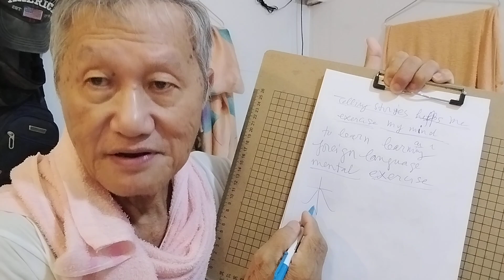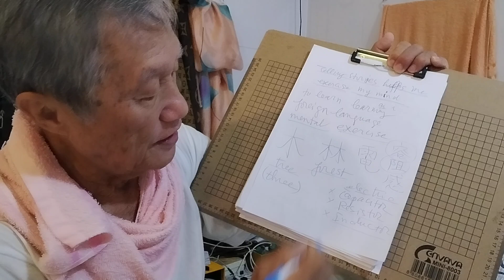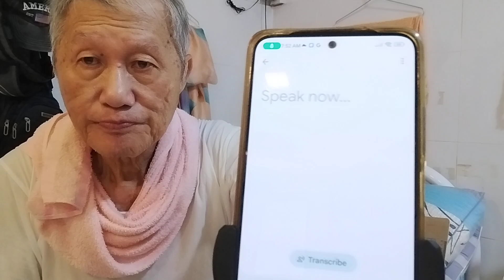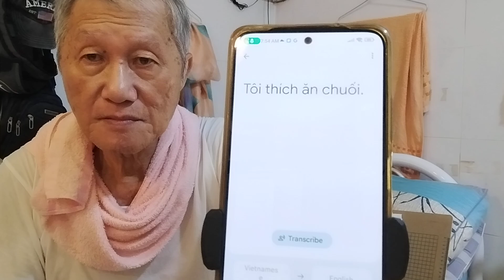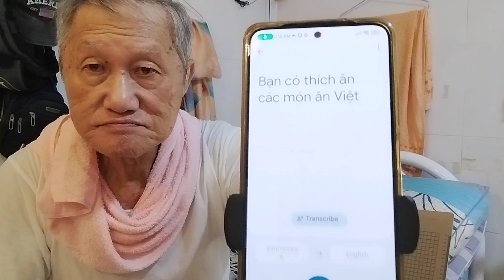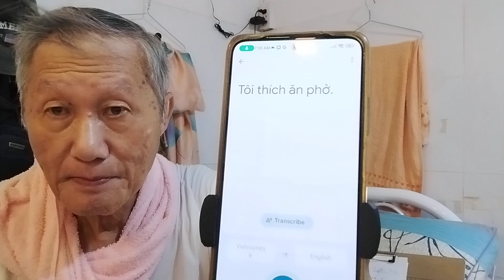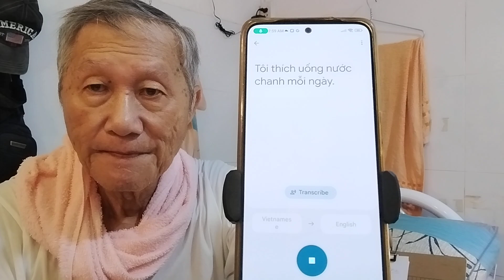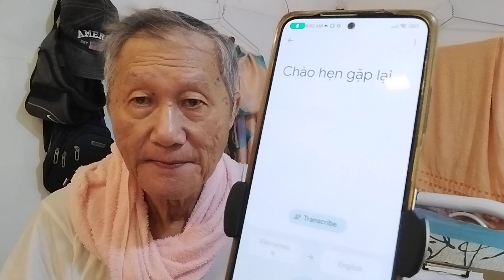Cuộc sống ở Chợ Lớn Quận 5. Buổi sáng tôi tự ôn tập môn tiếng Anh (tiếng Mỹ). ng kể Vương Khánh Hưng